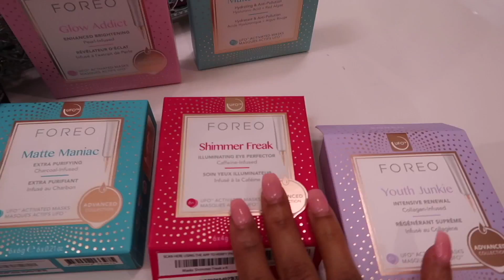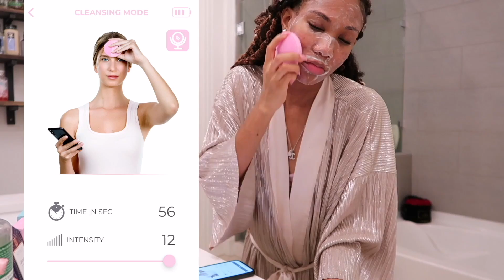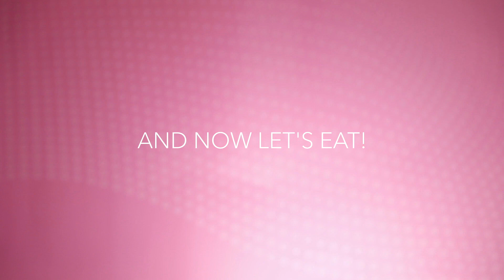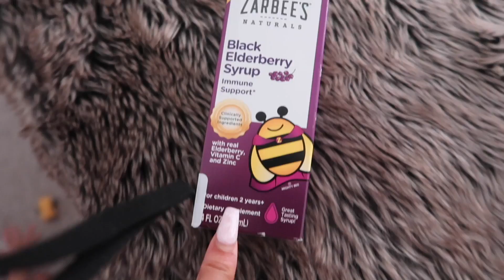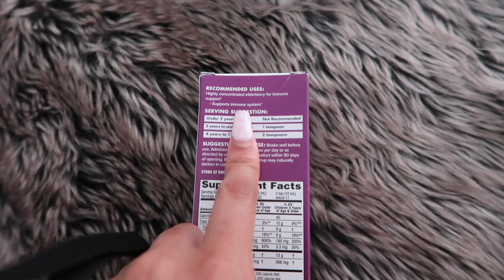NEVER BEFORE SEEN FOOTAGE !!!!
TWINFO: ♡ 1 year old

541 10th St NW Suite 340